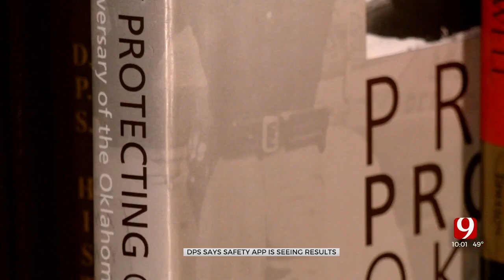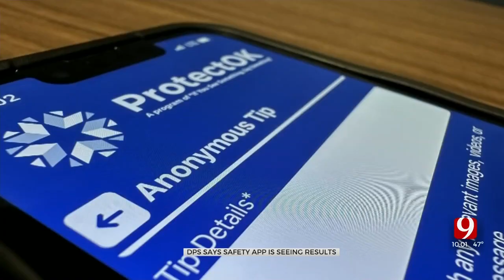Oklahoma’s New Protect OK App Already Helping Law Enforcement Prevent Crime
Oklahoma State Department of Public Safety says that their new OK app has already helped prevent crime before it happens.